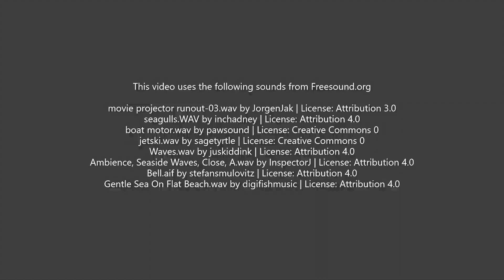S'Agaro. Production Course AMAW Mol, Belgium.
This is my Production Course final year project, which I completed at AMAW in Mol, Belgium. Editing the B&W 8mm films my husband, Jordi Vives i Batlle, took along the S'Agaro coast in 2022, I produced a short film, showing different local locations along the Cami de la Ronda. Then using a combination of poetry recordings, music and sound effects, I mixed a background track for the film. The music was composed by both myself and my children, Daniel Vives Lynch and Fi Francesca Vives Lynch, while studying composition at AMAW Mol. The sound effects came from Freesound. I used CuBase LE AI Elements 12 for all the sound mixing.